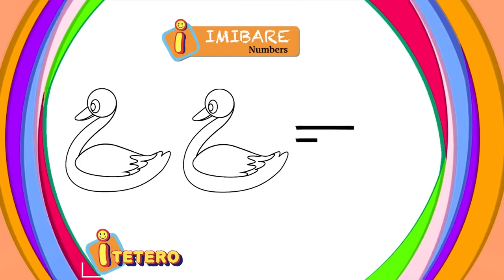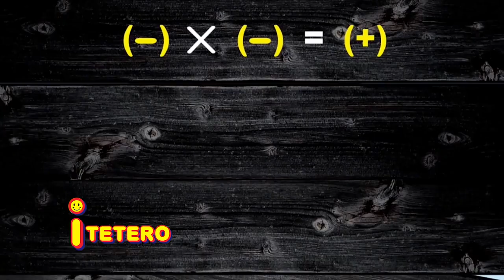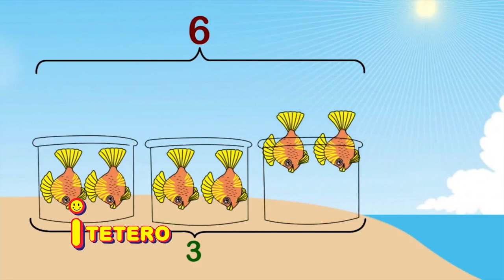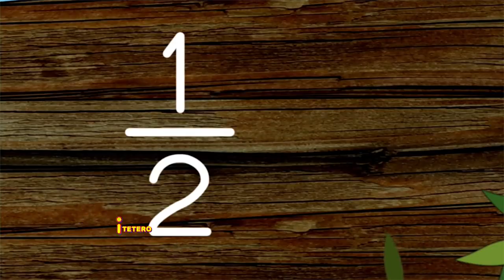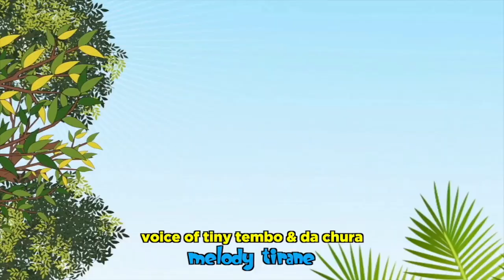ITETERO TV - Episode ya 2 - Ikiganiro cy'Abana